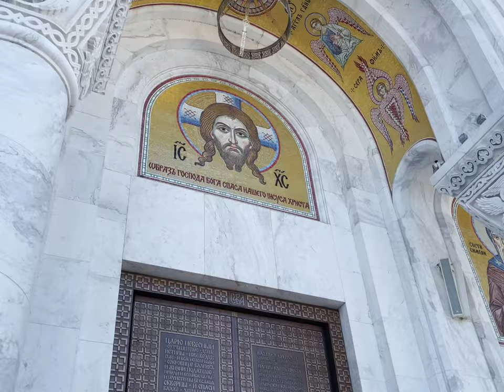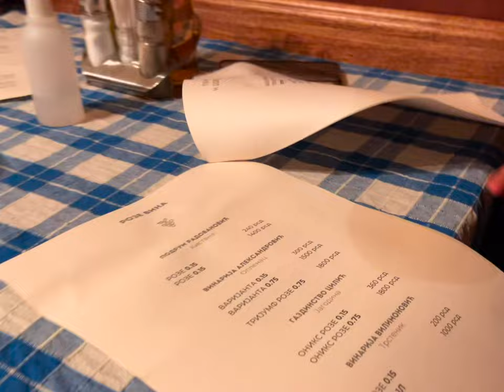De Zagreb à Belgrade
Première partie sur quatre de notre road trip dans les pays Balkans  🙌